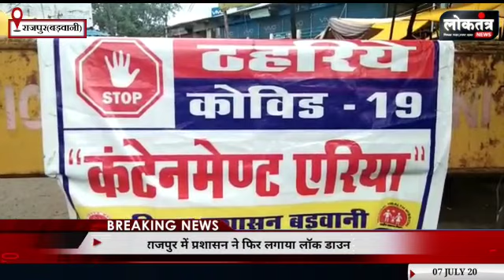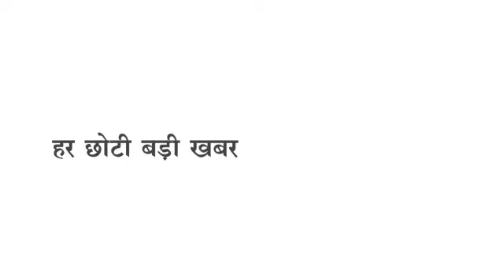Rajpur शहर में लगाया गया 5 दिन का लॉक डाउन, किन दुकानों को मिलेगी छूट क्या रहेगा पूरी तरह बंद है